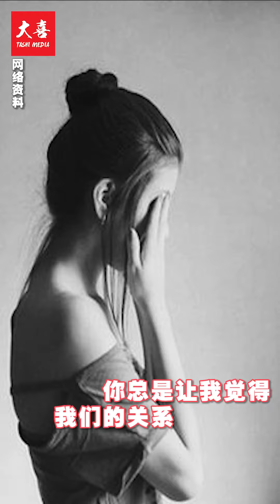【大喜 | 玩画】暗恋语录